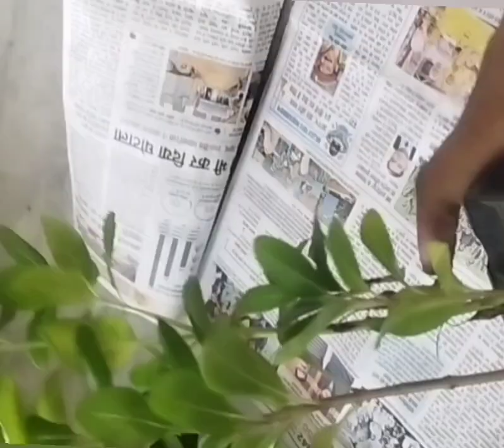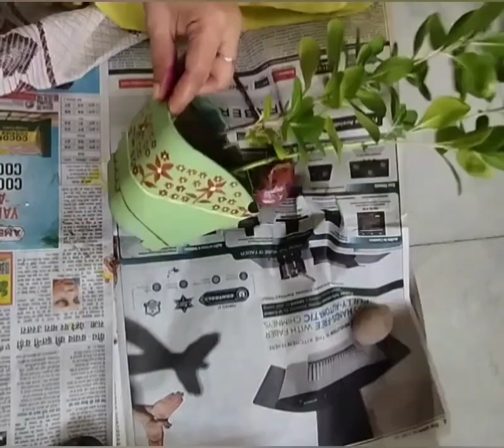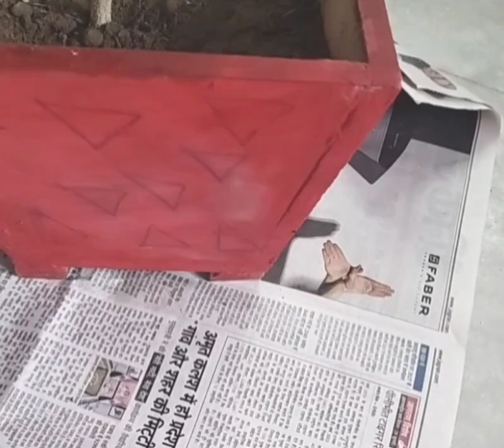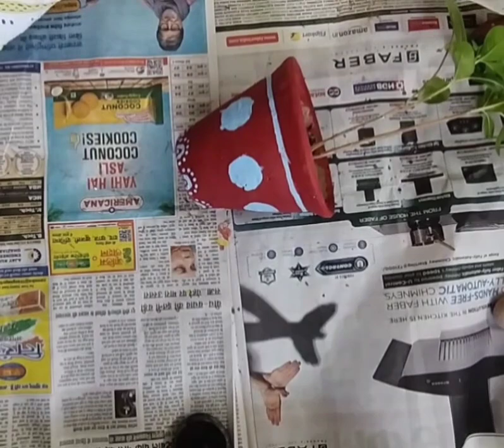purane aur bekar gamlon ca is Tarah Se Karen makeover aur banae unhen bahut hi expensive😲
purane aur bekar gum log Ka Is Tarah Se Karen makeover aur banae unhen expensive

waste reuse old diy how to reuse waste material # zero cost idea # low cost idea
# Nehacreatived i y # decorplanter

hello guys welcome to my channel Neha creative d i y this video is useful for you video mein Humne purane bekar gamlo ko bahut hi Sundar tarike se colour aur design Kiya Hai ismein Hum diwaron per karne wala Asian Paint ya Nerolac paint ka use kar sakte hain ismein aap red ya Terracotta color ka istemal Karen yah waterproof Hota Hai design banane ke liye aap white paint mein kisi bhi color ko milakar design banaa sakte hain video Pasand Aaye To like Karen share Karen subscribe Karen thank you